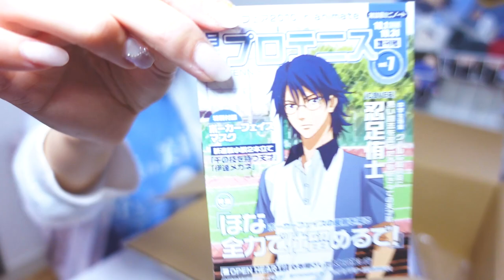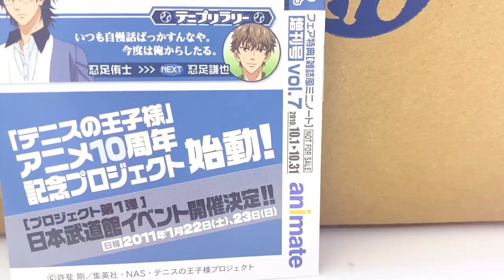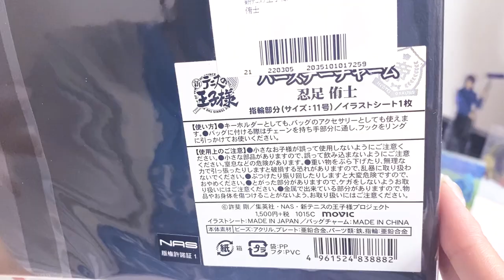【グッズ開封】ヤバい忍足侑士くんグッズをゲットしました【テニプリ】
人間を終わらすグッズ.

みなさんこんぎょろ　めだまです！
今回はアニメグッズの中古ショップ、駿河屋さんとらしんばんさんで購入した忍足侑士くんグッズの開封です。

テニプリグッズは最近のグッズかな？と思ったら10年前とかがザラにあるので、歴史の長さに驚かされます。
グッズ多すぎて嬉しいやら破産寸前やらで悲鳴が止まりません。
さらに今後は新アニメ、テニソニ(一次選考落選しました😢)、Switchゲーが待ち構えているので私はどうなってしまうのでしょうか。

テニプリに生かされている毎日です。